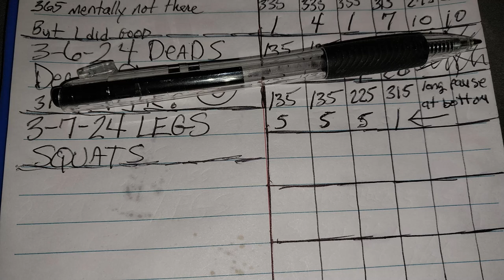Doing What I Have To Do 3 7 24